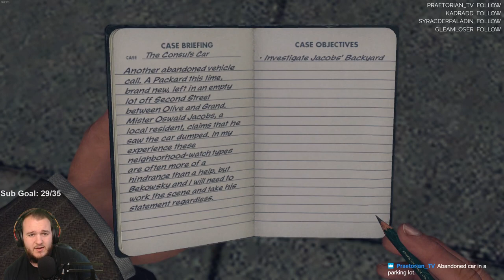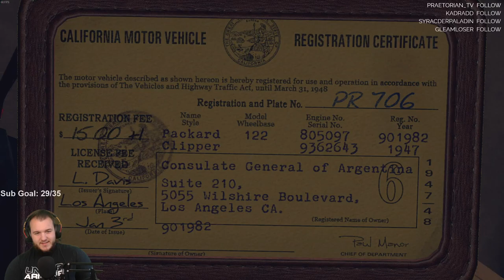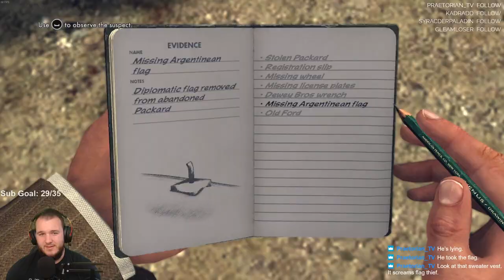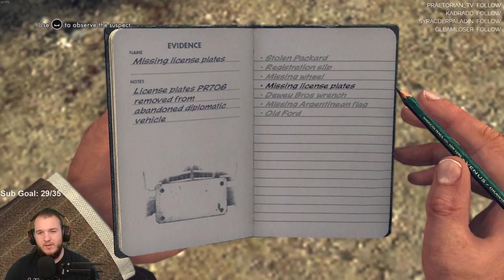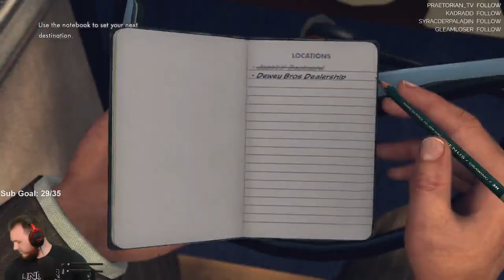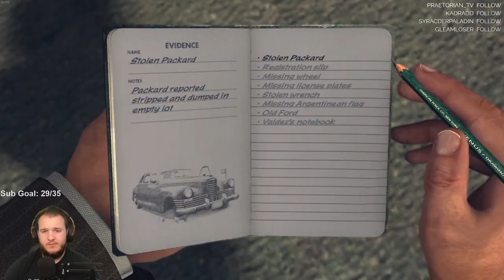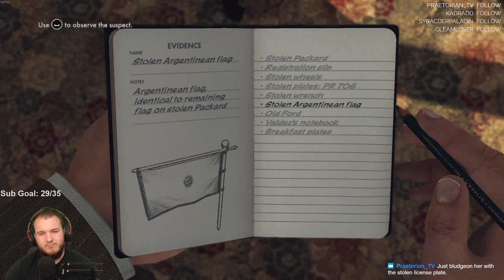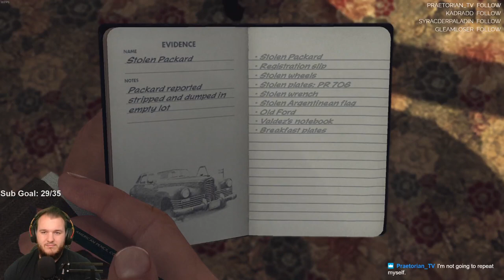L.A. Noire - Let's Play - Part 3